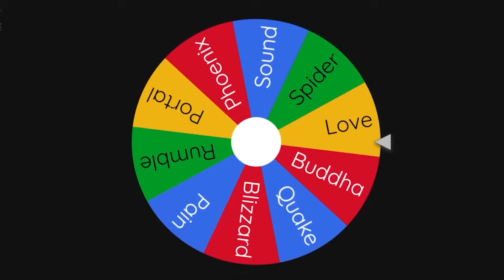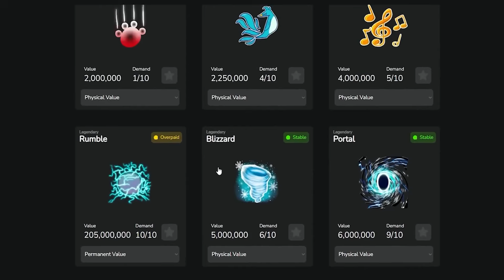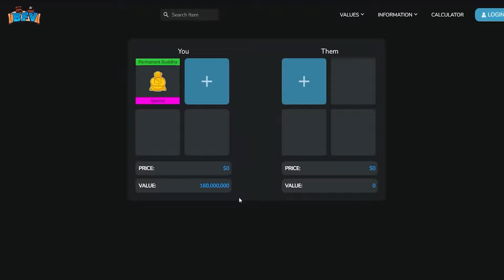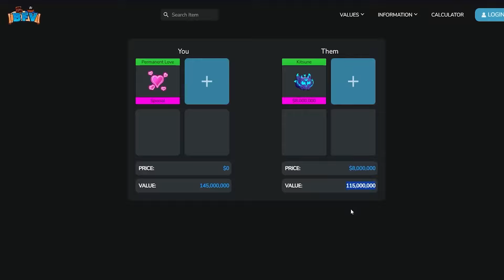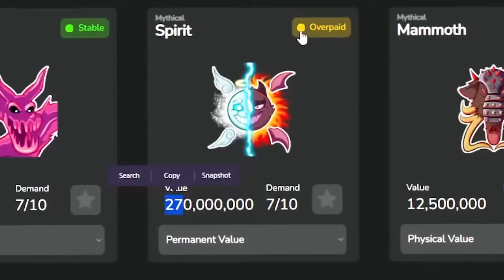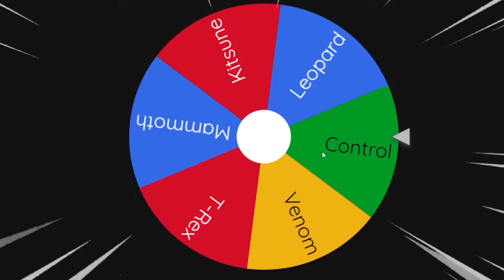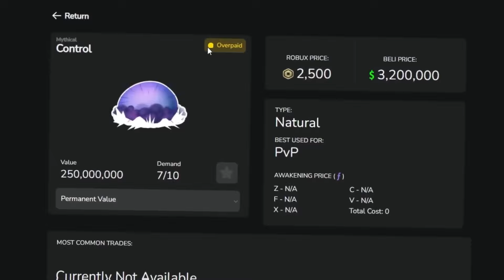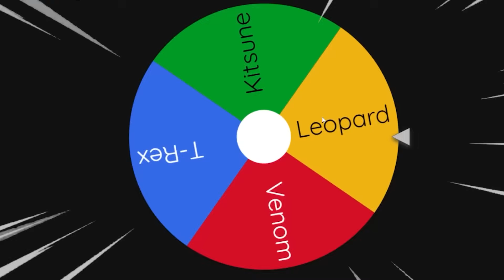Trading Permanent Legendary and Mythical Fruits For 24 Hours In Blox Fruits!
All My Links! (Other Channels, Discord, Twitter, Roblox Group)🔽🔽🔽